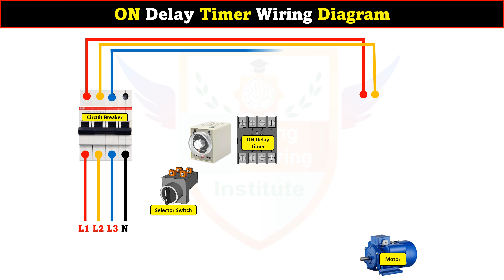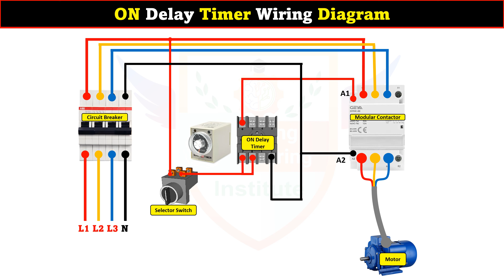ON Delay Timer wiring Diagram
ON Delay Timer wiring Diagram @LearningEngineering learning_engineering Learning_Engineering_Bangla Learning_Engineering_Institute Amar_Electric konok_Kamruzzaman @learningengineering @learningengineeringbangla